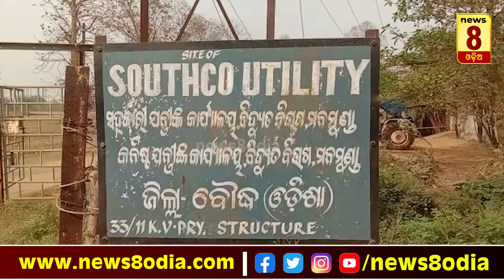୨୪ ପଞ୍ଚାୟତ ଅନ୍ଧାରରେ || News8odia